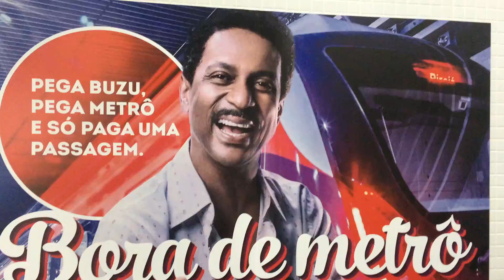Fantástica Viagem Acesso Norte até Pirajá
Atenção.: Acompanhe o funcionamento do Sistema Metroviário de Salvador e de Lauro de Freitas e veja a fantástica viagem da estação Acesso Norte até a Estação Pirajá